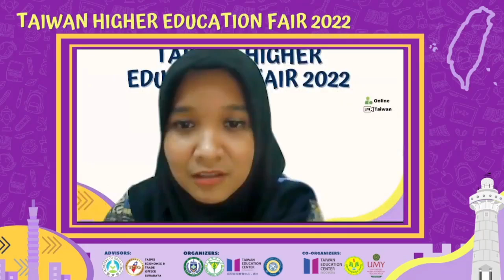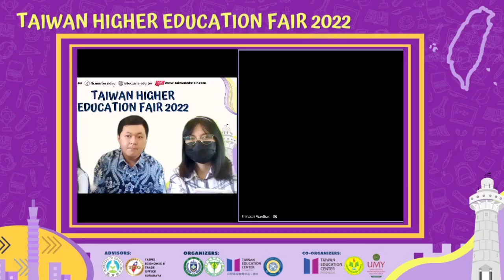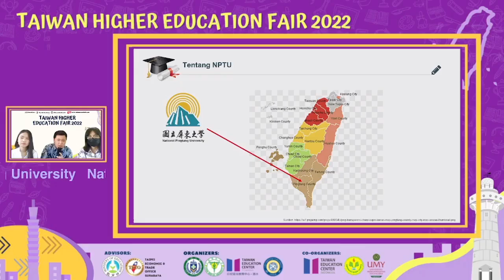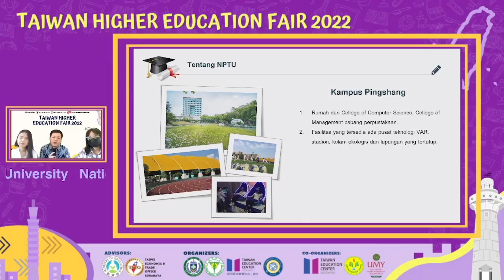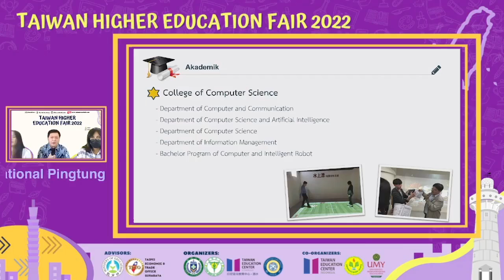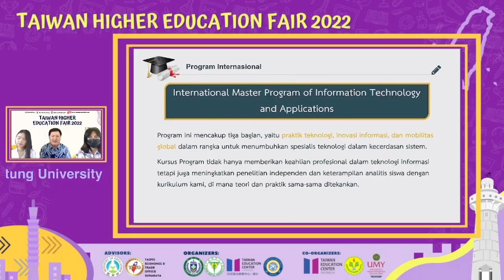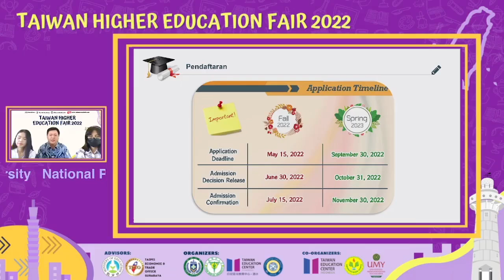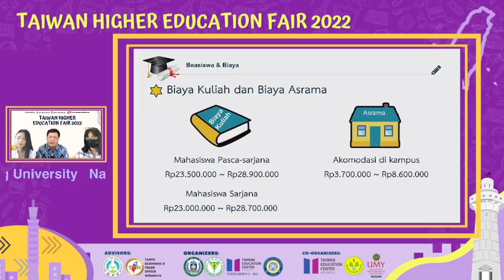6. NPTU (THEF-2022)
6. NPTU (THEF-2022)